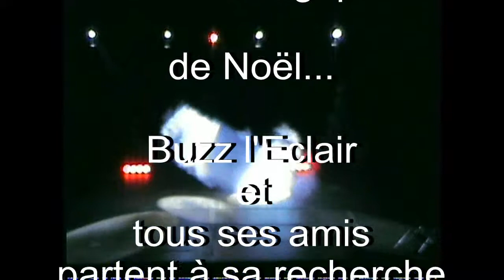DEMO BUZZ L'ECLAIR